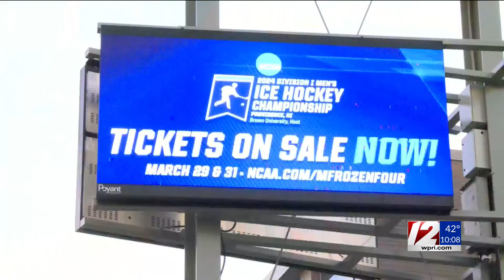Business is booming in Providence thanks to NCAA Hockey Tournament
Matt Paddock reports.